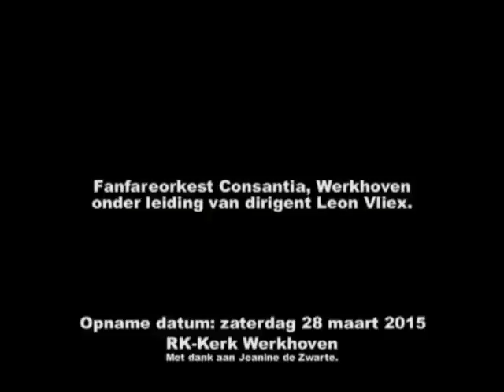Happy - Pharell Williams, arr. Michael Brown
Fanfareorkest Constantia uit Werkhoven onder leiding van Leon Vliex speelt Happy (Pharell Williams, arr. Michael Brown) tijdens het voorjaarsconcert op zaterdag 28 maart 2015 in de RK-kerk te Werkhoven.